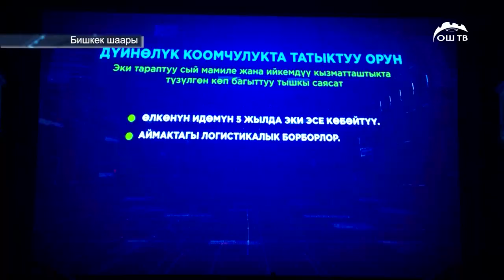ОшТВ | Замандаш партиясы программасы менен тааныштырды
ОшТВ | Ош